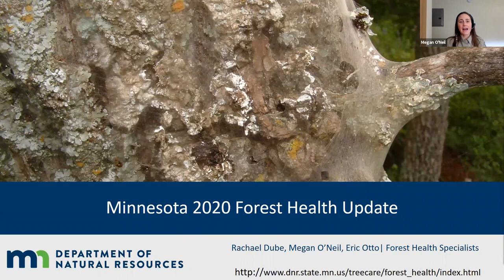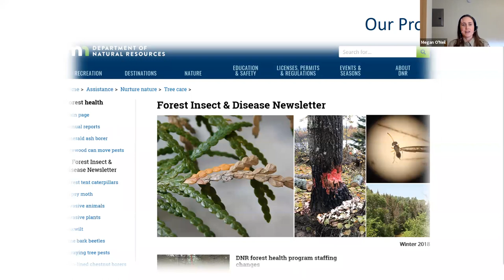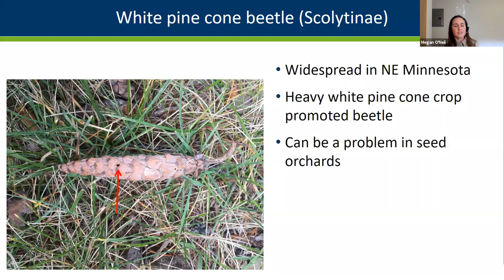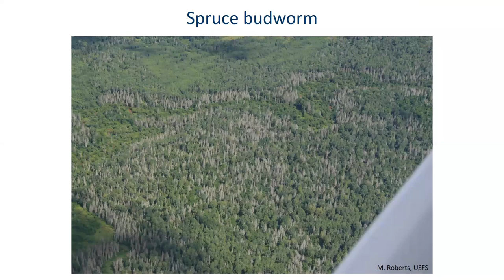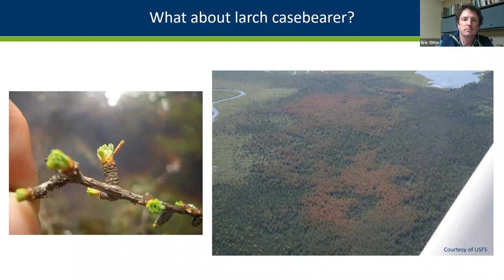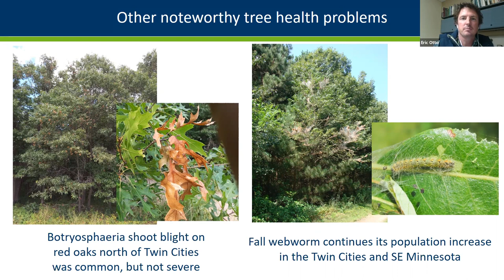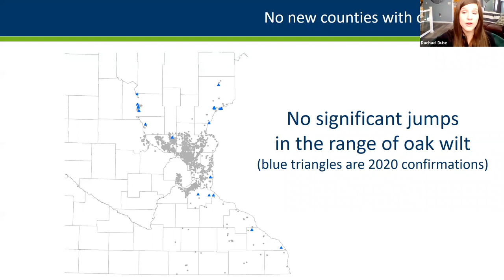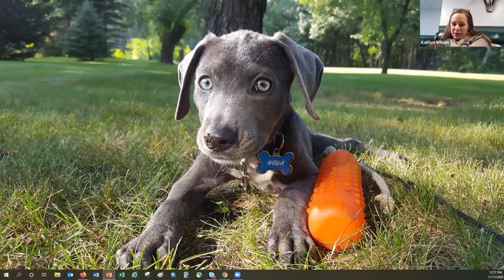MN DNR Forest Health Specialists: Forest Health Updates from Across Minnesota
From the 2020 Forestry Webinar series from UMN Extension and SFEC.